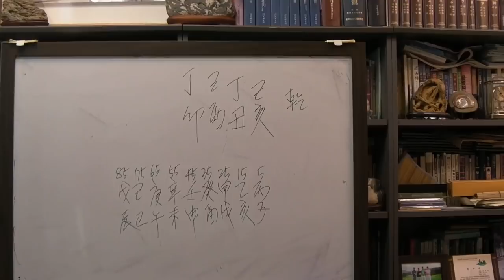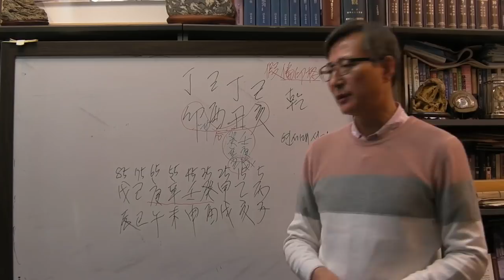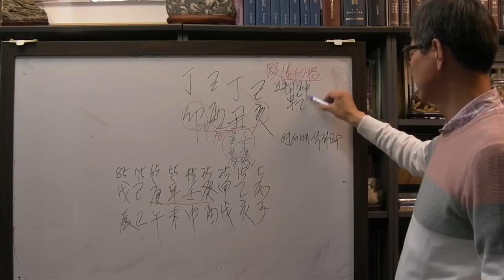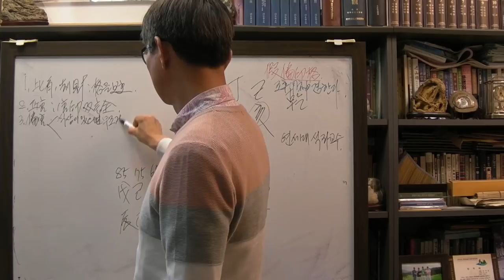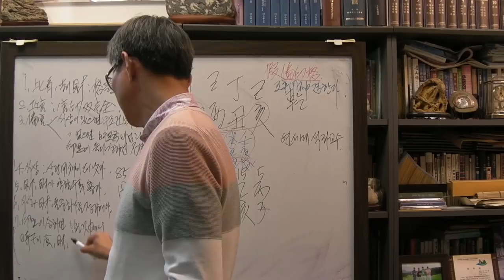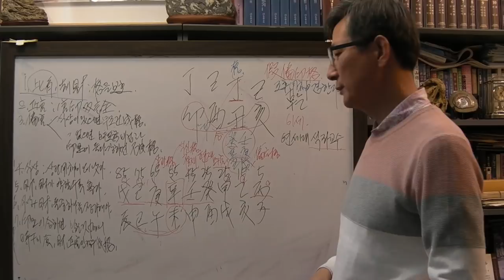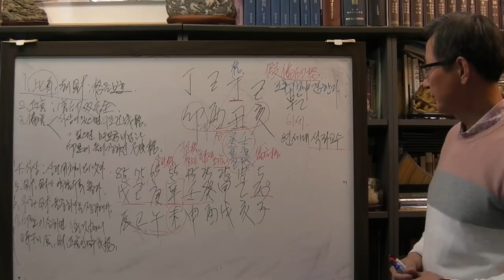안국준 사주 통변 100 (연세대 석좌교수 사주 기유일주)